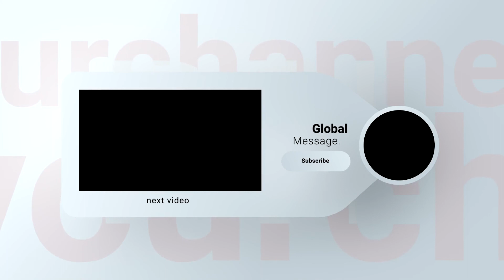Shirk In Intention | Shaykh Ahmad Musā Jibrīl (حفظه الله)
Whosoever desires the life of the world and its glitter; to them We shall pay in full (the wages of) their deeds therein, and they will have no diminution therein. (Surat Hud: 15)
They will have nothing in the life after. This Shirk is found in the Munaafiqeen and it is Nifaaq Akbar. We are not talking about the minor Nifaaq, but the major Nifaaq. No one appears as a Muslim to the public yet has no Islam in his heart except a Munaafiq and it is major Nifaaq. They are the hypocrites in the principle of Imaan, not in the details or minor
stuff